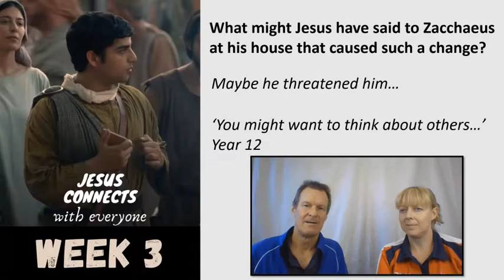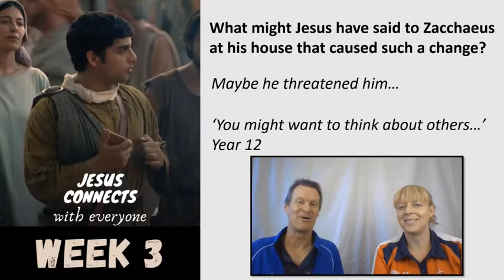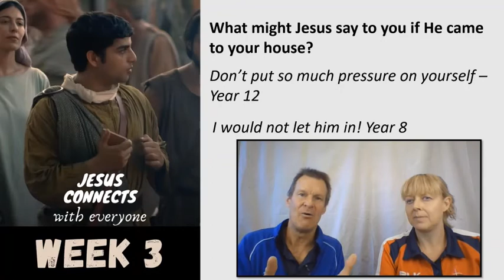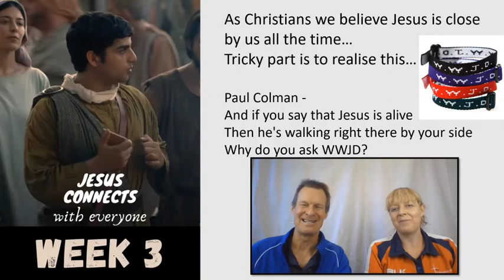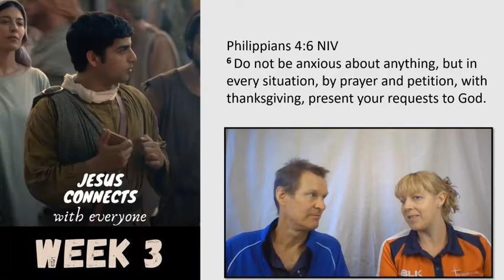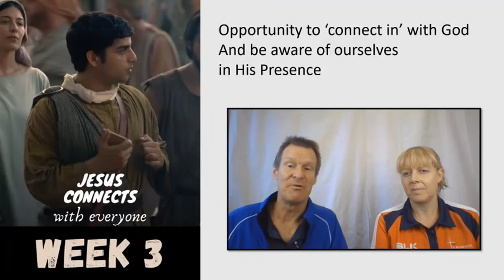MSSS T3 W2 Jesus connects Our story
Here is chapel for this weeks ‘Our Story’ – Jesus Connects
Rachel and I chat through the questions and a couple of ideas around connecting with Jesus / having him with us in our day to day living… and then – something completely different…
There is a 7 minute Mindfulness activity that combines connecting with God and being still and aware of our self…
This will be pretty different for our students – but something that we are hoping to incorporate more in ‘chapel’ times in an effort to have all of us participate in wellbeing activities – not just listening to and watching info about God.
Thanks for your support in this important aspect of who we are as Andrians.